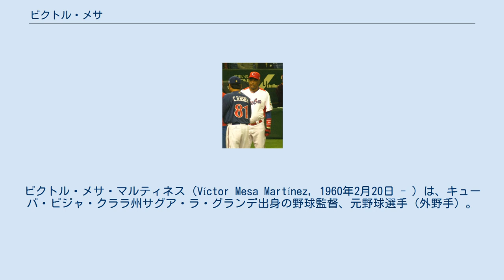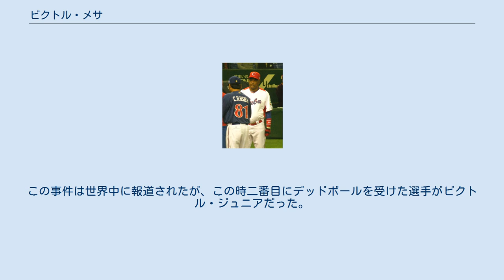ビクトル・メサ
ビジャ・クララ州出身の人物
ビクトル・メサ・マルティネス（Víctor Mesa Martínez, 1960年2月20日 - ）は、キューバ・ビジャ・クララ州サグア・ラ・グランデ出身の野球監督、元野球選手（外野手）。
 息子のビクトル・ビクトル・メサ、ビクトル・メサ・ジュニアも野球選手である。
 現役時代はキューバ代表として多くの大会に選出。
1992年のバルセロナオリンピックでは金メダルを獲得している。
 キューバ国内のリーグでは1752試合で打率.318、217本の本塁打を記録した。
 国内リーグ引退後の1996年に日本の社会人野球チームのニコニコドーでプレー。
第24回社会人野球日本選手権大会では首位打者、優秀選手に選ばれる。
 シダックス硬式野球部に在籍した1999年にはチームを第26回社会人野球日本選手権大会において日本選手権初優勝に導き、打撃賞と最優秀指名打者にも選ばれている。
 長男のビクトル・ビクトル・メサは以下の事件で世界中に報道されることになった。
2014年2月17日の試合で、相手チームのフレディ・アルバレスがマタンサスの選手に決勝本塁打を打たれたあとに、マタンサスの打者に二打席連続死球を与えた。
その後、マタンサスの控え選手デミス・バルデスがバットを持ってアルバレスに襲い掛かり、止めに入ったラモン・ルナールの顎にバットが当たるという事件があり、バルデスは1年間の出場停止処分を受けた。
この事件は世界中に報道されたが、この時二番目にデッドボールを受けた選手がビクトル・ジュニアだった。